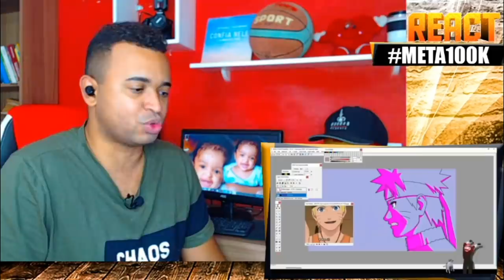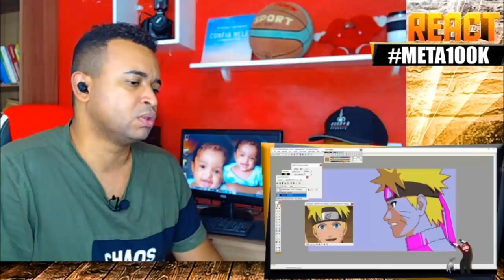REACT | Um desenho do Narutão Raiz - Biscoito Sensei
Fiz um React do vídeo Um desenho do Narutão Raiz - Biscoito Sensei

Inicio ou final dos vídeos: Kraddy - Android Porn guitar cover